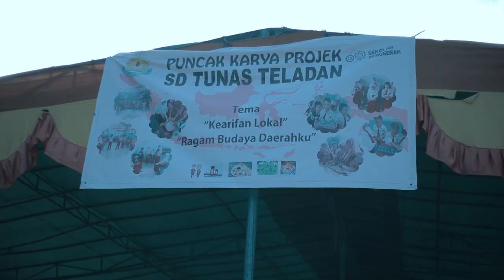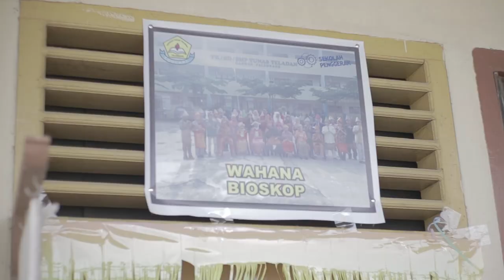P5 Bertema "Kearifan Lokal" | Kelas Integrasi | SD Tunas Teladan Palembang #1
Mind Mapping - Projek Penguatan Profil Pelajar Pancasila (P5)
Tema : Kearifan Lokal
Penyelenggara : SD Tunas Teladan Palembang
Tahun Pelajaran : 2022/2023
Link Download Template, Plugins, Action Photoshop